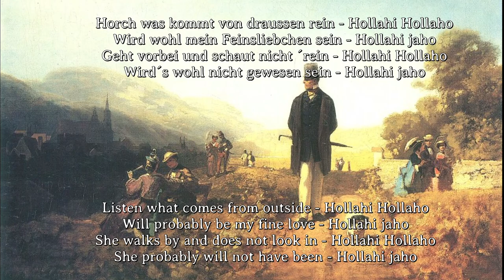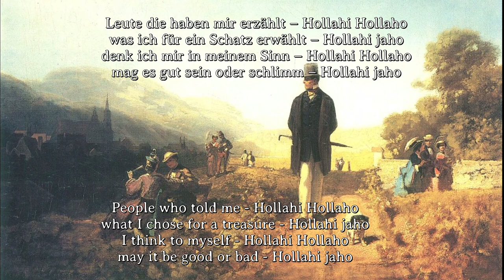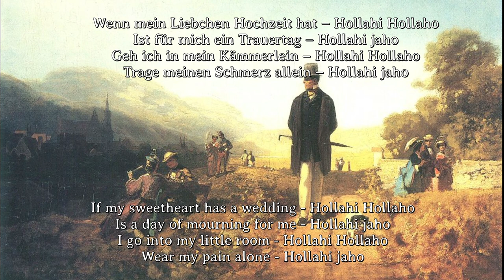Sing with Karl - Horch was kommt von draußen rein [German heartbreak song][+ English Translation]